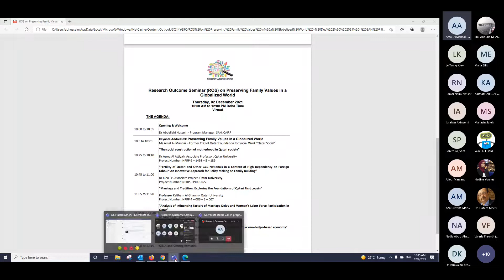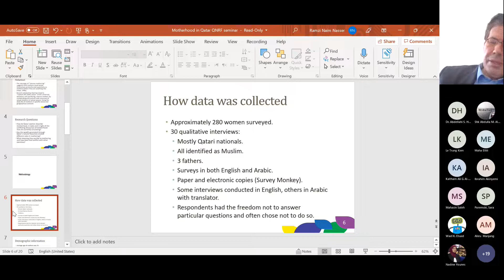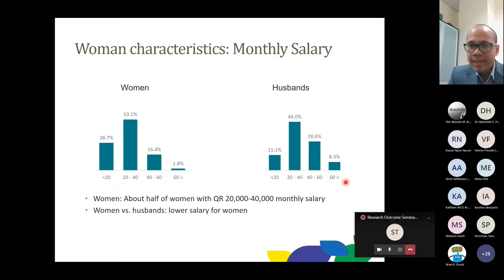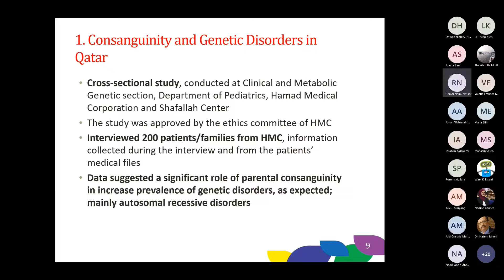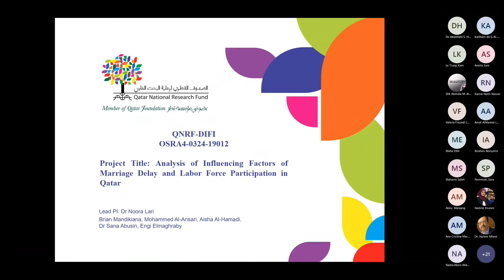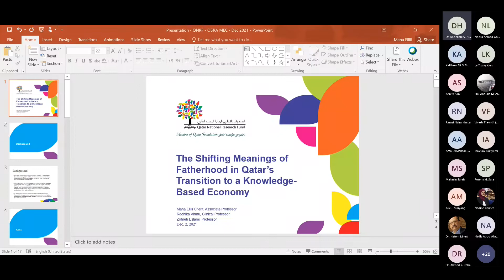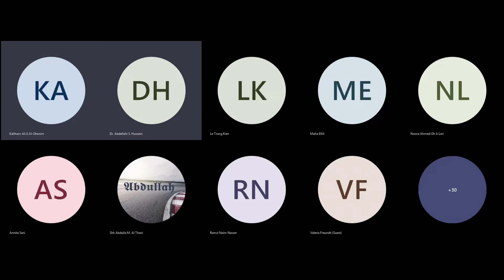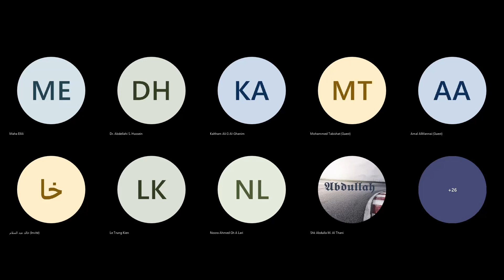Research Outcome Seminar ROS on “Preserving Family Values in a Globalized World”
Modernization and preservation of traditions are important pillars of the Qatar National Vision 2030. The preservation of traditions is also a prominent element of the national development strategies. Preserving family values in a globalized world is, therefore, an important topic.

The main objective of this ROS is to inform academics, practitioners, thought leaders and policymakers about the primary outcomes of projects funded by QNRF under this topic. The ROS will bring together researchers and experts to discuss issues such as marriage, parenthood and demography sustainability.